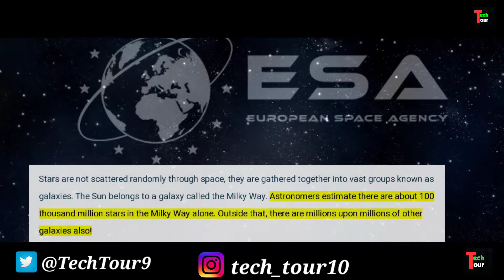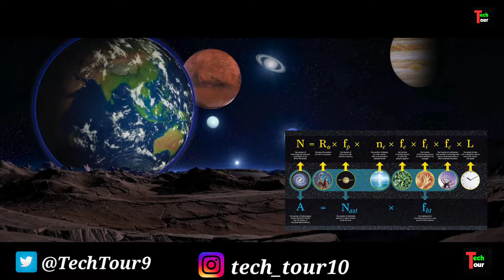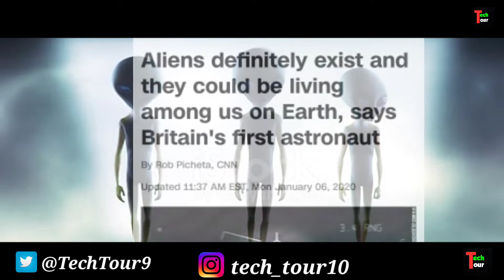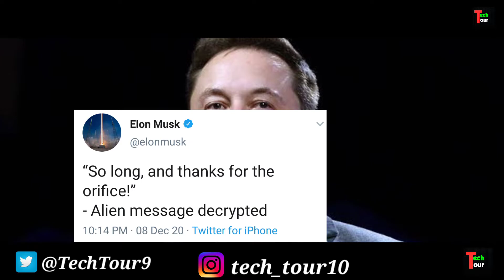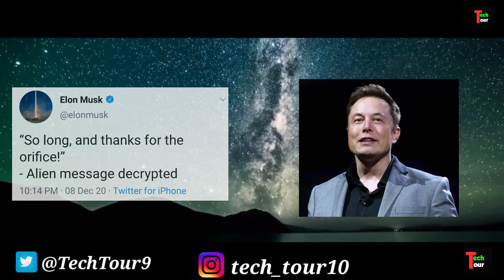(𝗚𝗮𝗹𝗮𝗰𝘁𝗶𝗰 𝗙𝗲𝗱𝗲𝗿𝗮𝘁𝗶𝗼𝗻) 𝗔𝗹𝗶𝗲𝗻𝘀 𝗢𝗻 𝗠𝗮𝗿𝘀 | 𝗛𝗮𝗶𝗺 𝗘𝘀𝗵𝗮𝗱 𝗖𝗹𝗮𝗶𝗺 𝗔𝗯𝗼𝘂𝘁 𝗔𝗹𝗶𝗲𝗻𝘀 | 𝗔𝗺𝗲𝗿𝗶𝗰𝗮 & 𝗜𝘀𝗿𝗲𝗮𝗹 𝗪𝗶𝘁𝗵 𝗔𝗹𝗶𝗲𝗻𝘀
Galactic Federation Aliens | Aliens are contacted With America And Isreal Govt Isreal Space Security Chief Claim ||
Elon Musk Tweet About Aliens ||
Elon Musk Knows Aliens Living With Us ||
Barak Obama Know About Area 51 Secret ||
Donald Trump Knows About Aliens ||

galactic federation,what is galactic federation 2020,kya hai galactic federation,galactic federation 2020,aliens in earth,kya aliens agye hai,mars,earth,donald Trump,Israel space security,usa & Israel found aliesn,USA & Israel found aliens,Getsetflyscience,space mystery,antariksh vigyan,science

सच्चाई जानकर हैरान हो जाओगे | Truth Behind This 4 Girl | बच्चे इस VIDEO से दूर रहना

White Torture Room || Wrost Punishment Technique for Criminal || Mental Torture Punishment In Hindi

क्या आप इस Puzzles को Solve कर सकते हौ ?? Can You Solve This Riddle?? Horseshoe 🐴 Puzzle 😮 😮

NASA Created History By Flying Ingenuity Helicopter On Mars | Why Is Sparking During Two Rocks Hindi

What is Phobias in Hindi? Phobia क्या है? Unique Phobias In Hindi

Facttechz on Republic Bharat live Interview || FactTechz live Interview

Pornhub Fastest To 50 Million :-

 AMERICA KE FIVE SCIENCE EXPERIMENT ON HUMANS:-

DARK WEB KI ASAL SACHAI:-

NASA NEWS ON 29TH APRIL:-

Keep Support by.

Thank You Everyone Who Is Supporting Me As Like a Family Members I Promise One Day I Will Make You Feel Proud.